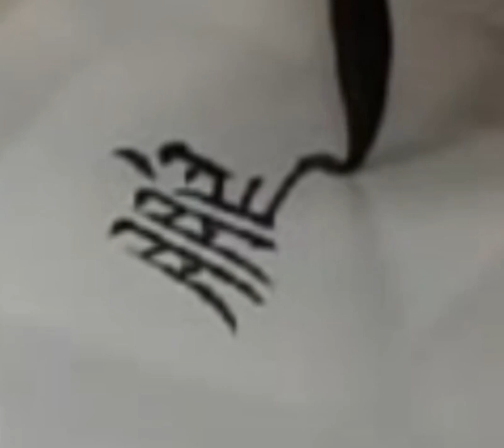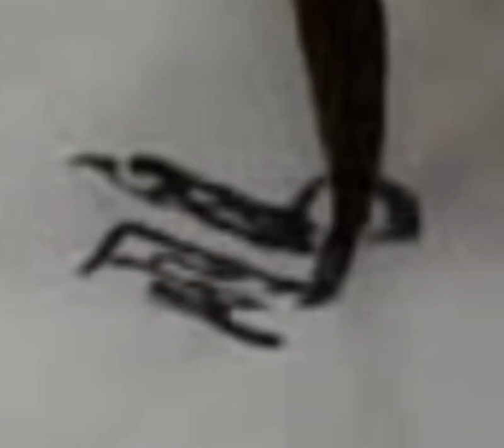269鹏 练字专用 楷行草示范及字帖 田蕴章每日一字2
69鹏 练字专用 楷行草示范及字帖 田蕴章每日一字

 愿你被这世界温柔以待 (Inst.),我的音乐VLOG,书法,必剪创作,行书,毛笔,练字,楷书,草书,粉丝音乐安利大赛3.0